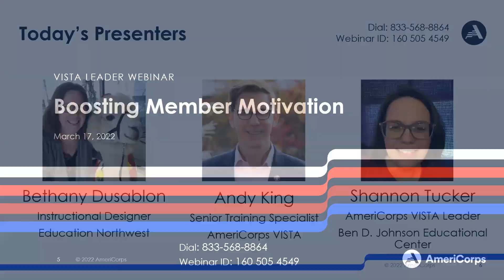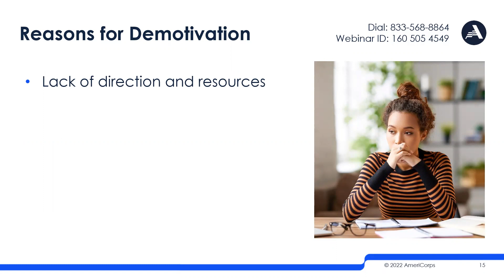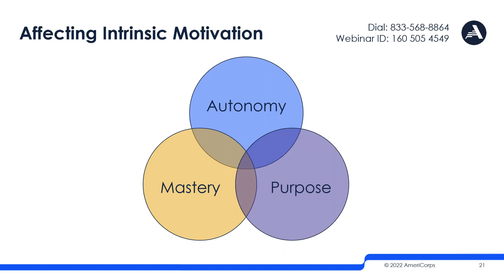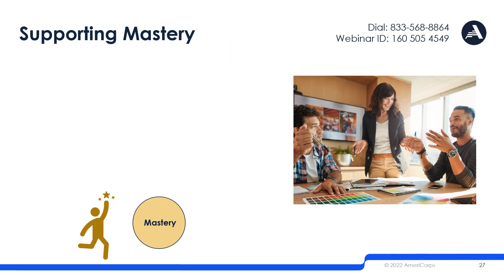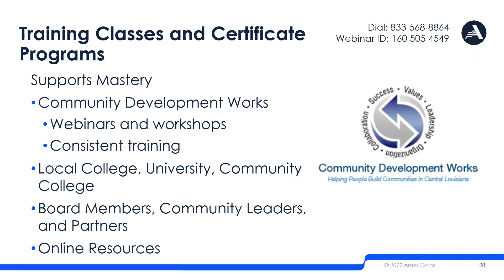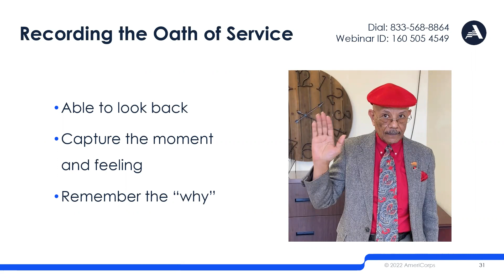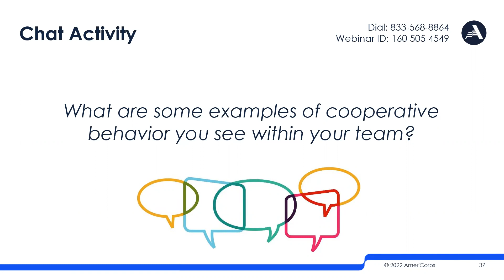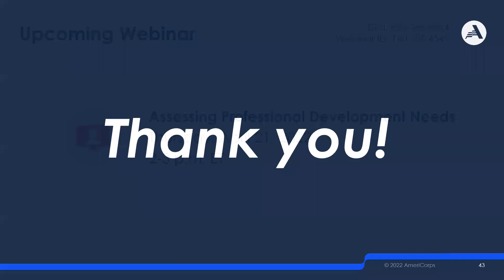Boosting Member Motivation 3 17 22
New AmeriCorps members often begin service with tremendous enthusiasm but their motivation may diminish without the right support. This webinar highlights ways to boost member motivation and prevent burnout.